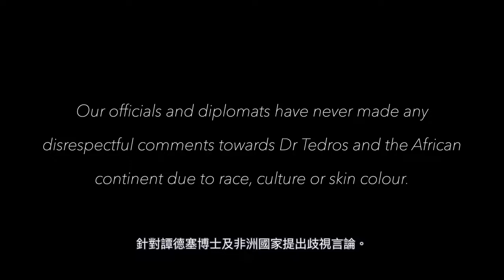Could you please retweet an open letter to WHO Dr Tan Desai拜託大家轉推一封致予WHO譚德塞博士的公開信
Please retweet to your friends. This is an open letter to Dr. Tan Desai
請大家轉推給您認識的朋友這是一封在英國的台灣女孩致予WHO譚德塞博士的公開信